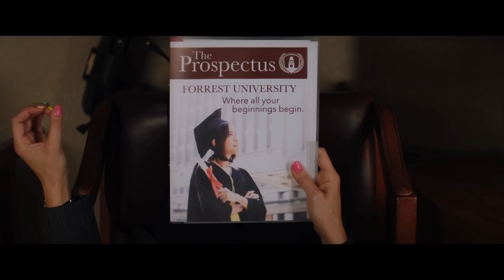Promising Young Woman HD trailer (2020) Carey Mulligan, Bo Burnham, Laverne Cox, Alison Brie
Trailer | Release Date: April 17th 2020 | Director: Emerald Fennell | Starring:  Carey Mulligan, Bo Burnham, Laverne Cox, Alison Brie

From visionary director Emerald Fennell (Killing Eve) comes a delicious new take on revenge. Everyone said Cassie (Carey Mulligan) was a promising young woman... until a mysterious event abruptly derailed her future.  But nothing in Cassie’s life is what it appears to be: she’s wickedly smart, tantalizingly cunning, and she’s living a secret double life by night.  Now, an unexpected encounter is about to give Cassie a chance to right the wrongs of the past in this thrilling and wildly entertaining story.